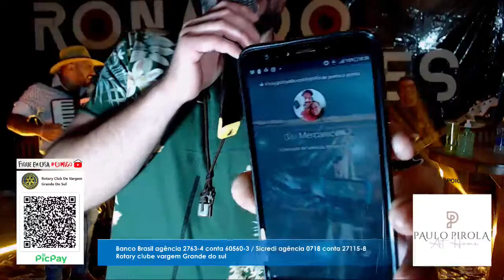Live Solidária Ronaldo Marques e Rotary Club Vargem Gde do Sul